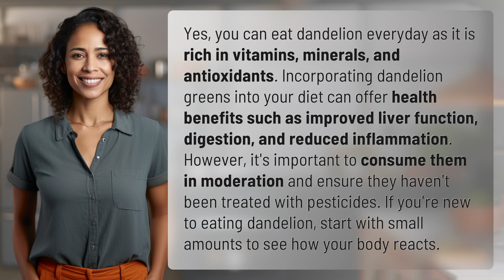Can I eat dandelion everyday?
Benefits of Eating Dandelion Everyday 👉 Dandelion Benefits 👉 Discover the numerous health benefits of incorporating dandelion greens into your daily diet, including improved liver function, digestion, and reduced inflammation. Learn how to safely consume dandelion and why moderation is key.

Laura S. Harris (2024, February 16.) Can I eat dandelion everyday?
    🌐 AskAbout.video